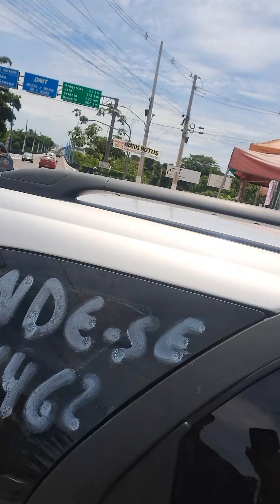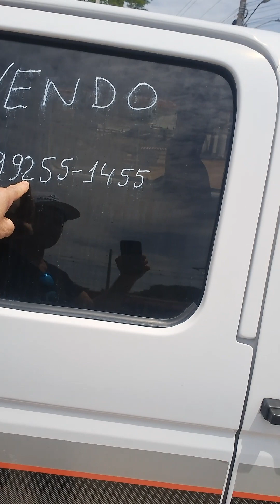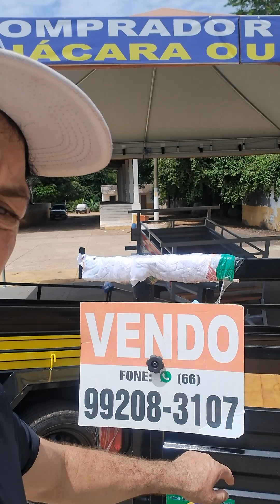mostrando um pouco mais dás mercadoria no pontal do Araguaia Mato Grosso